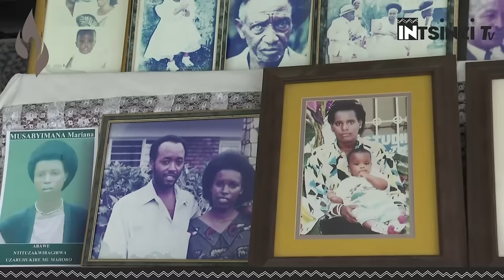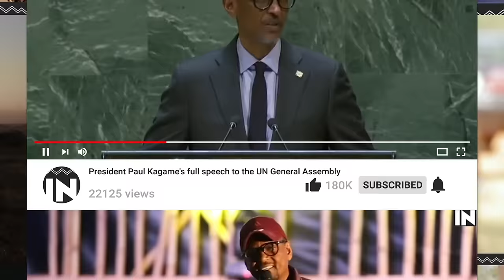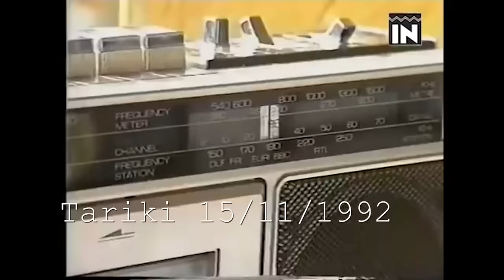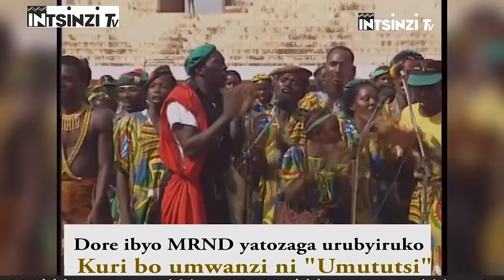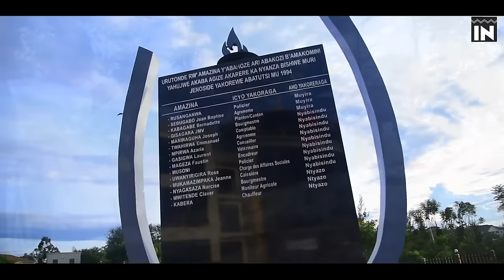ijambo riteye imbabazi Abana 78 babwiye Interahamwe ziri kubahamba ari bazima i Musambira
ISHYIRWAMUBIKORWA RYA JENOSIDE YAKOREWE ABATUTSI KUVA TARIKI 10-20/5/1994
Ukwezi kwa Gatanu kose nako umugambi wa Jenoside wakomeje Gushyirwa mu bikorwa mu mugambi karahabutaka wo kumaraho abatutsi ntano gusiga nuwo kuba Inkuru bose bagomba kumarwaho.uyu ni Umugambi wari warateguwe na Leta Igihe kurekirekire maze Iha amabawiriza Igisiriakre na Jandarumoli ndetse yongeraha n’abatiurage babahezanguni bo muri Hutu Power maze batsemba abatutsi .bahera tariki 7/4/1994 maze baca imihanda yose batsemba abatutsi . mu kwezi kwa Gatanu bari bakibica babahiga n’Imbwa zabo maze abicanyi  b’Interahamawe n’impuzamugambi bazirinyuma. Uyu Munsi mu  biganiro rero Byuruhererekanae byibanda ku Ishyirwa mu bikorwa rya Jenoside yakorewe Abatutsi tugiye kuvuga bimwe mu byaranze Ishyirwa mu bikorwa rya Jenoside yakorewe abatutsi kuva Tariki 10 kugeza kuri 20 mu kwa Gatanu mu 1994. Byumwihariko mu bice byari bikiri mu maboko ya Leta y’abatabazi kuko muri uku Kwezi Inkotanyi zarimo zishushubikanya abajenosideri n’ingabo za Leta zarimo zitsemba abatutsi.muri uku kwezi kwa mu ntambara yo guhagarika Jenoside Inkotanyi zarimo ziha FAR Isomo ry’Intambara zinatabara abatutsi barimo bicwa ndetse zinigarurira ibice binini by’igihugu .Ibyaranze Jenoside kuva tariki 10 kUgeza 20 niyo ngingi yacu yuyu munsi.ni mu ruhererekane ruvuga ku ishyirwa mu bikorwa rya Jenoside .Iki ni igice cya 20 kuri iyi ngingo. mu gutegura iki kiganiro nifashije Igitabo cyashyizwe hanze n’icyahoze ari Komisiyo y’Igihugu yo kurwanya Jenoside CNLG kitwa “RWANDA 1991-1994:ITEGURWA N’ISHYIRWA MU BIKORWA RY’UMUGAMBI WA JENOSIDE YAKOREWE ABATUTSI MU RWANDA”  kikaba cyaragiye hanze mu kwezi kwa gatatu mu 2021. iyi ni Intsinzi Tv.Uwaguteguriye Iki kiganiro ni BIZIMANA Christian.naho jye ugiye kukikugezaho ndi ERIC SAFARI.Mbahaye Ikaze.

Kuva Tariki 10/5 /1994 n’Iminbsi yakurikiyeho  Abatutsi bakomeje kwicwa mu bice bya  MUSAMBIRA NO MU BYIMANA kandi amahanga akomeza kwanga gutabara abatutsi bicwaga muri Jenoside  Ndetse kandi Ubwicanyi  Bwakomeje no mu bindi bicie harimo Ubwakorewe muri Segiteri za Tumba na Cyarwa mu gihe abicanyi babeshyaga ko batanze ihumure.

Ku itariki ya 10 kugeza ku ya 18 z'ukwezi kwa Gicurasi 1994, mu cyahoze ari Segiteri ya Cyarwa n'iya Tumba, abari bayoboye ubwicanyi batangaje ihumure ko nta mukobwa cyangwa umugore uzongera kwicwa ku musozi ko ahubwo bava mu bwihisho bakajya mu matongo yabo bakabarindira umutekano.
Umugabo witwaga Ryaragoye Joseph yafashe indangururamajwi azenguruka Cyarwa yose, ashishikariza Abatutsi (abagore n'abakobwa) kuva mu bwihisho ko ihumure ryatanzwe na Leta.
Bwari uburyo bwo kugira ngo babamenye kandi babegeranye. Ryaragoye Joseph yarakatiwe arangiza igihano ubu atuye mu Karere ka Muhanga yavuye aho avuka.  Benshi bavuye mu bwihisho icyo gihe bajya mu matongo yabo hose muri izo Segiteri zombi. Mu muryango w'abaturagara kwa Bizimana Ferederiko abari barokotse bajya mu itongo nk'abandi. Babishe buri munsi mu gihe cy'iminsi nk’itanu, bazaga kureba ko ntawavuyemo ngo acike, bakababara. Uwajyaga kubareba buri gitondo ni uwitwa Minani Theoneste. Ku itariki ya 14/05/1994 mu rukerera nibwo hishwe Mukacyaka Xaverine, n'abana b’abakobwa yari asigaranye abasore barabamumazeho ari bo Uwiragiye Gaudiose (Jolie), Kankindi Symphrose, Musabwasoni na Nyiramirimo Suzanne wari ushaje,Nyirahabimana Therese n'abana be babiri Gratia Mukantwari na Kayisire na Nyirabukangaga Yolanda.